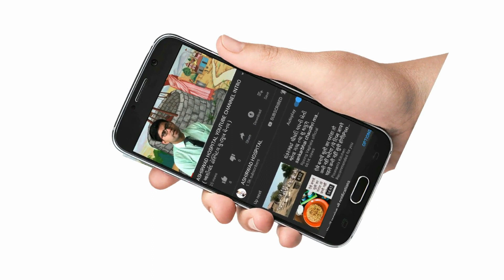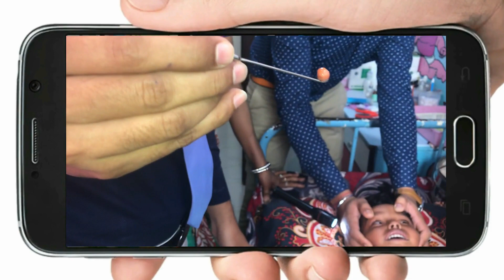Nasal Foreign Body | मेरी नाक से क्या आया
My recommendation of using baby products

Feeding bootless and accessories
Breast pumps manual and electrics
Breastfeeding support and accessories
Maternity bras and pads
Nipple shield
Bootless satirizes
Baby diapers and wipes
Newborn baby gift packs
Baby oil and massage oil
Baby bathing and soap and accessories
Nursery bedding

My personal used Items for making videos and editing

My phone
Camera I use
Light I use
Microphone I sue
Stand I use
green screen
Green screen stand

Mums & Bums earns money from this storefront you did not have to pay extra.

Now I’m available for online video consultation
For more details please click below link

ऑनलाइन वीडियो कंसल्टेशन के बारे में ज्यादा जानकारी के लिये यहाँ क्लिक करे

अब हमारी वेबसाइट एंड्राइड ऐप मे भी उपलब्ध हे जिसके माध्यम से आप अपने मोबाईल से अधिक से अधिक जानकारी ले सकते हे अपने बच्चे के हेल्थ के बारे मे
तो आज ही डाऊनलोड करे

ઓનલાઇન વિડીયો કન્સલ્ટેશન વિષે ગુજરાતી મા માહિતી મેળવવા માટે અહીંયા ક્લિક કરો

હવે અમારી વેબસાઈટ પણ એન્ડ્રોઇડ એપ્લિકેશન મા ઉપલબ્ધ છે તો આજેજ ડાઉનલોડ કરો અને ઘરે બેઠા બેઠા આપના બાળક ના સ્વાસ્થ વિષે માહિતી મેળવો

Ashirwad Hospital YouTube channel is for educational purpose, we will share knowledge about care of your child and give tips about heath and care, we will share our knowledge for updating you about basic child problems and how to treat them.
I am a pediatrician and working as a consultant pediatrician with 8 years of experience  in Ashirwad children hospital.

we will making video of common child health related problems like
recurrent infection in children, pnuemonia in children, weight loss in children, allergy problems in children,  and give them solutions, we also give answers of your question.

આશીર્વાદ હોસ્પિટલ ની a યુ-ટ્યુબ ચેનલ દ્વારા અમે સામાન્ય વ્યક્તિ સુધી જાગૃતિ લાવવા માંગીએ છીએ, આ ચેનલ ના માધ્યમ થી બકોને લગતા રોગો, સમસ્યાઓ, સ્વસ્થ અને આરોગ્ય લક્ષી માહિતી આપના સુધી પહોચાડવા માંગીએ છીએ,

હું ડો. મનહર ગોસ્વામી બાળરોગ વિશેષજ્ઞ તરીકે છેલ્લા 8 વર્ષ થી કાર્યરત છુ અને આ દરમિયાન મેં મેળવેલો અનુભવ વડે વધારે માં વધારે લોકો સુધી માહિતી પહોચાડવાનો મારો આ એક નાનકડો પ્રયત્ન છે.

if you have any query or inquiry you can write to me through email

you can watch my hospital website too